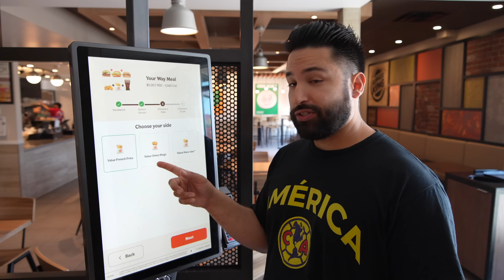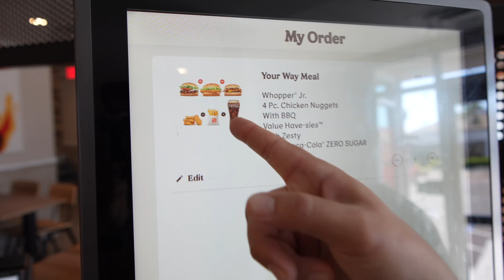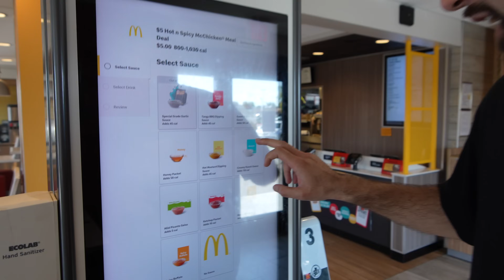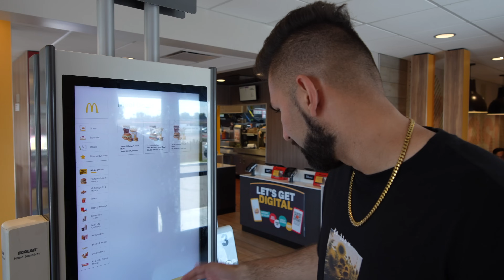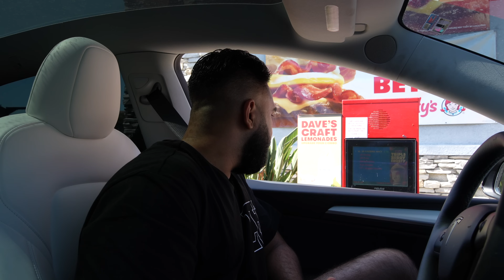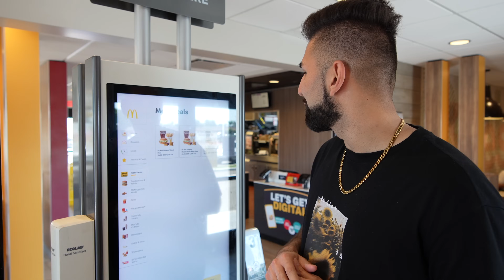Which Fast Food Chain Has The Best $5 Meal Deal?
We ranked the top fast food restaurants to find out which one has the best $5 meal deal!